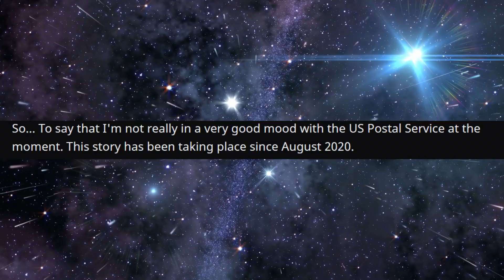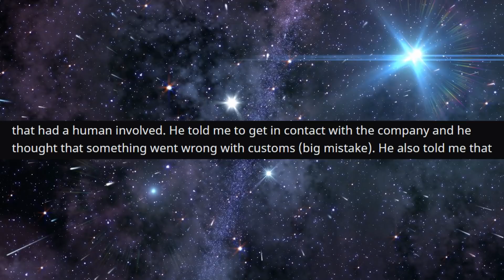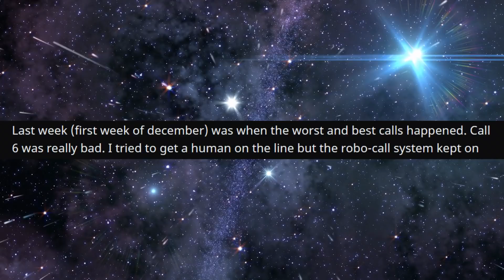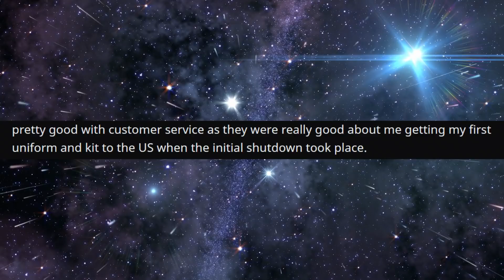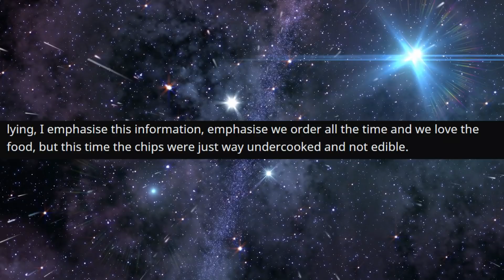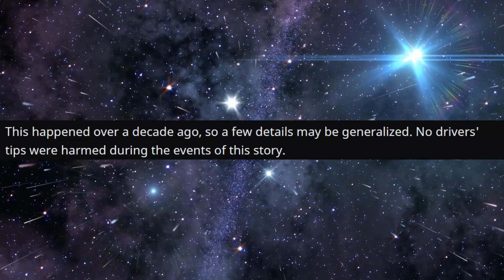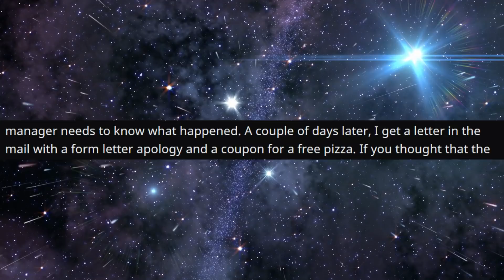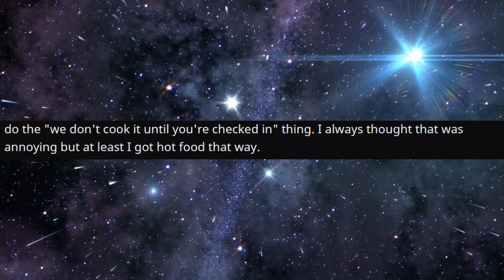r/TalesFromTheCustomer - The Man who got 6 Pizzas for the Price of ONE...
The Man who got 6 Pizzas for the Price of ONE...